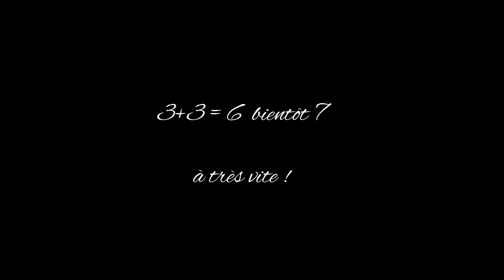M&J Photographers - Anais & Baptiste - Mariage à St Martin du Touch (France)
Anaïs et Baptiste sont un couple fulgurant, un coup de foudre à tous les niveaux. Une joie de vivre communicative et une famille recomposée qui va s'agrandir sous peu.
Anais and Baptiste are a dazzling couple, a love at first sight at all levels. A communicative joie de vivre and a blended family that will grow soon.